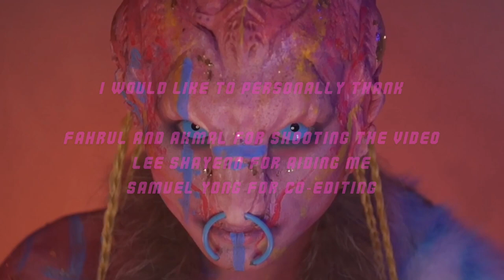TOP 15 Challenge | Tribal Warrior | NYX FACE Awards 2019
TO VOTE:
1.
4. That’s it! It would mean so much if you could help spread the word❤️

Hey everyone! The next round is here and it’s Tribal Warrior. Thank you so much for taking me to Top 15. I need help once more getting to the Top 6.

All you gotta do is vote once a day for me from the 21st of August to the 25th of August.

I chose to go with a tribal ALIEN warrior look because I did not want to appropriate any existing culture. I’ve always been inspired by sci-fi movies like James Cameron’s “Avatar” and “John Carter”, to name a few.

The whole concept is set in an extraterrestrial dystopia and I’m one of the primitive species inhabiting the planet. I initially wanted to, again, go for a nature/ outdoor concept, but because I put my team and I on a time constraint (aka shooting 3 days before the deadline), there wasn’t much time for us to explore what we could do with the concept. 🙂

I would like to thank my team (YES I FOUND ONE) for helping me out on the photo, video and editing:

Special thanks to Shayenn ) for helping out with the shoot and being my runner girl, and for being a good friend overall ♥️

And also to Samuel Effron for helping me out with the final editing.

I hope you enjoyed the look and video!

I would like to thank all the sponsors for this year's FACE AWARDS MY:

Beatrice Looi